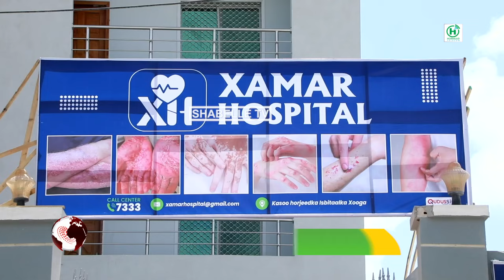Shabelle oo sanadkii 5aad Ciidsiinaysa caruurta Agoonta ah ayaa 200 oo cunug u qeybisay dharkii...